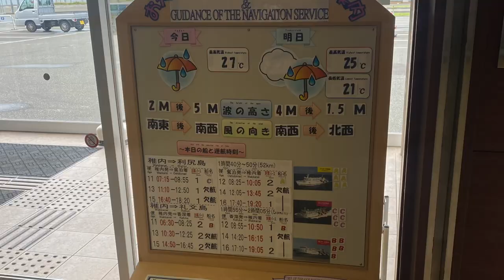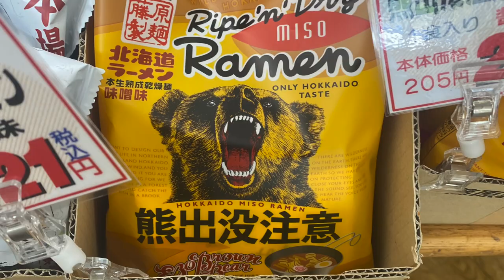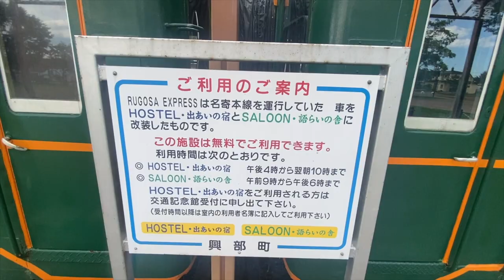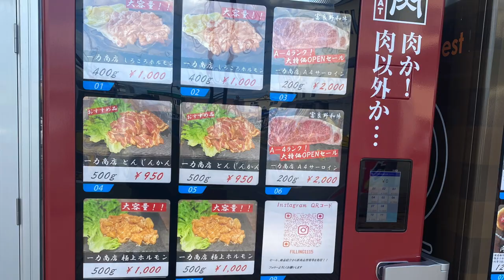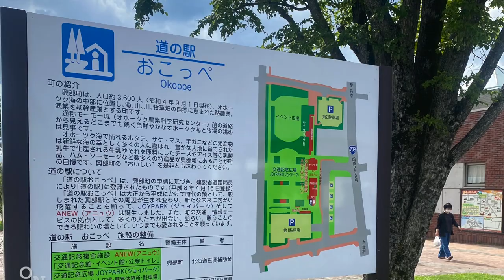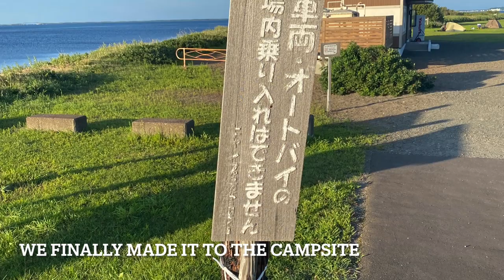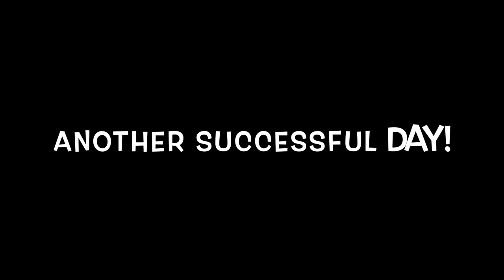Avoiding a Hokkaido Typhoon | Driving down the Coast of Hokkaido in a Campervan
Our plans had to suddenly change as a big typhoon was due to hit the area that we currently we were. The ferry we had booked to nearby Rishi island was cancelled so we made the decision to get out of the area to try to avoid the typhoon. We ended up driving down the coast and spent the night at Lake Saroma.